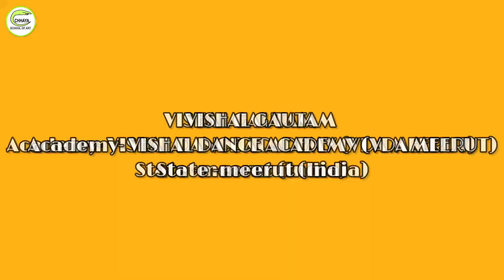EXAM SWEET MOMENT